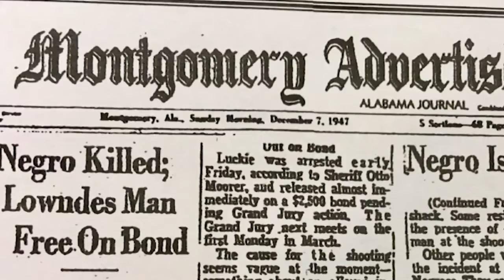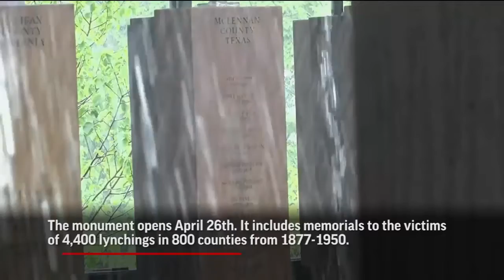Monument Memorializes 4,400 Lynching Victims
April 23, 2018 - The lynchings that killed thousands of people and terrorized generations of blacks in the U.S. are solemnly commemorated in a new memorial in Alabama's capital city. **Warning: Graphic Images** (April 23)